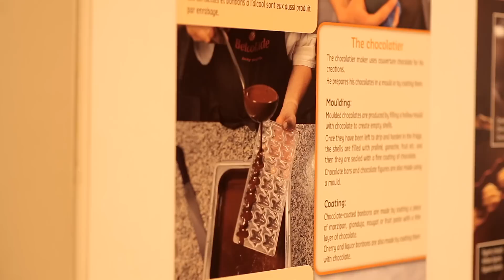Chocolat 5€ VS 5000€ avec LÉA CAMILLERI !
Les amis, si vous voulez soutenir un peu plus la chaine et avoir accès à des contenus exclusif comme des making of c’est juste

Je vous attends sur INSTA ( pour des sketchs, des lives et pour parler t'as vu ).

Pour les gourmands du chocolat :
- Le Musée Gourmand du Chocolat, 28 Boulevard de Bonne Nouvelle 75010 PARIS.

Un énorme merci aussi a tout ceux qui prendront 5 sec pour liker ou commenter voir partager cette vidéo, qui a demandé beaucoup beaucoup de travail et de préparation.

Si t'es arrivé là, commente : " Lait au chocolat ou Chocolatine ? "

La team VS :

Le grand maître son, Florian Gady !
Elle assemble les images comme personne, Lydie Zmuda ! @LydZmuda